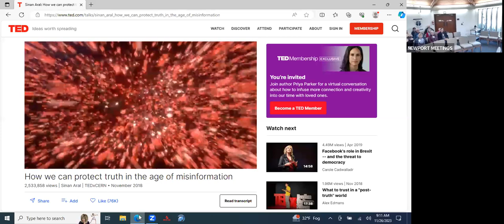Nov. 26, 2023 - "Where's 'Truth' in What We Have Discussed?"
Pastor Kelly wraps up our series of classes on Truth and Reconciliation by examining disinformation and Truth. For copyright protection, we cannot show the video we watched, a TED talk by data scientist Sinan Aral, but you can see it by clicking the